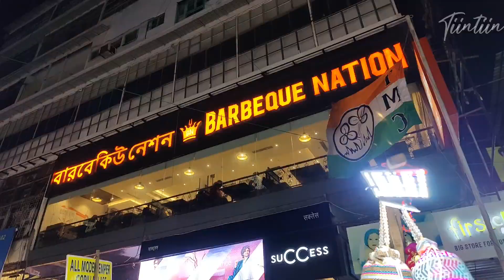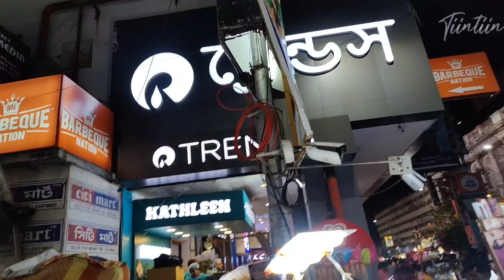New Market Latest Jewellery Collection May 2023 | Cheapest Earrings Collection | New Market Kolkata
New Market Latest Jewellery Collection May 2023 | Cheapest Earrings Collection | New Market Kolkata @Tiintiin

NEW MARKET NEW COLLECTION 2023
NEW MARKET LATEST COLLECTION 2023
NEW MARKET LATEST SUMMER COLLECTION 2023
NEW MARKET KOLKATA SUMMER  COLLECTION 2023

🌻ADDRESS: NewMarket Kolkata, 19, Lindsay St, New Market Area, Dharmatala, Taltala, Kolkata, West Bengal 700087

🌻Timing: Monday to Saturday 10 a.m to 9 p.m
               Also Open on Sunday but crowdy (some shops may close)

Your Quarries:
new market cheapest market
new market cheapest hub
Kolkata cheapest market
Kolkata cheapest hub
Kolkata famous market
vlog
market vlog
market vlogs
Kolkata new market shopping vlog
street shopping
Kolkata street shopping
new market street shopping
New Market wholesale shop
bengali vlog
bangla vlog
summer collection series 2023
2023